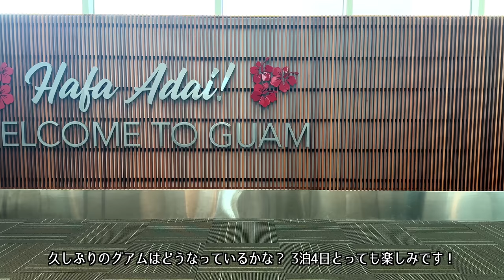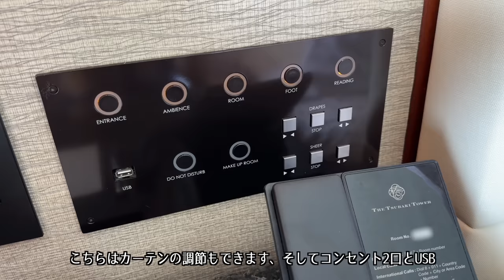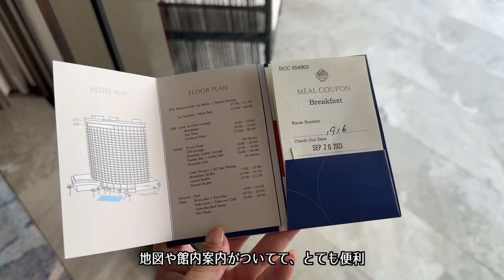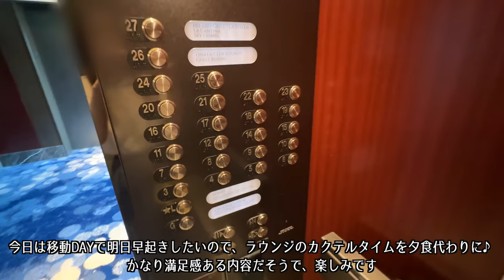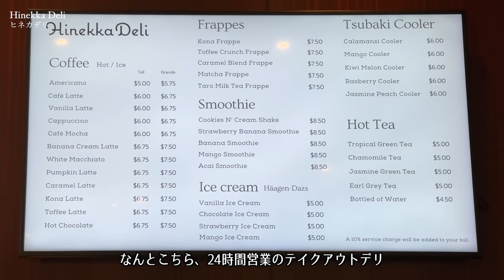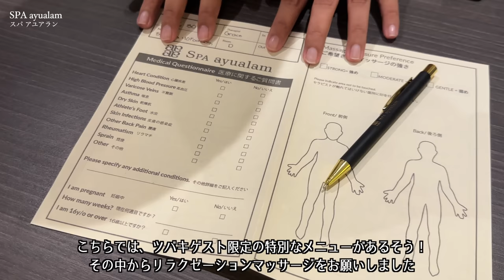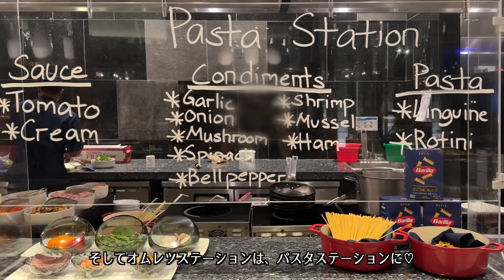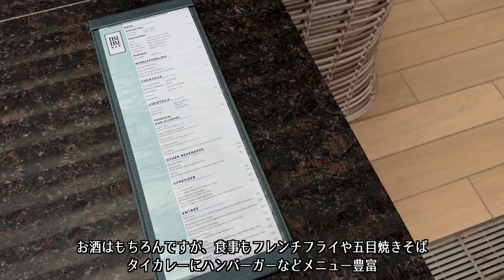【ホテル宿泊記】グアム旅行でザ ツバキ タワーのクラブルームに滞在したのでレビューします｜クラブラウンジ・SPA｜【HOTEL Guam】THE TSUBAKI TOWER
こんにちは☺️
大人の休日CHのリリです。
今回は、久しぶりのグアム✈️🇬🇺
2020年、新たに日系のラグジュアリーホテルが誕生しました！
大人のグアムの休日を過ごすのにぴったりな
グアムで一番高い場所にクラブラウンジを備えた美しきホテル。
ランチ、朝食、ディナー
クラブラウンジでのカクテルタイムやアフタヌーンティー
スパでの癒しの時間や夜の噴水ショーなどなど
久しぶりに訪れる大人のグアムはいかがでしょうか？

0:00 opening
1:29 check-in
2:50 room tour
10:20 club lounge
13:25 night walk
14:05 fountain show
15:18 day 2
16:00 breakfast
19:00 facility walk
22:54 afternoon tea
23:54 wellness activities
26:06 SPA
28:10 dinner
30:55 day 3
31:12 braekfast
32:15 drive around Guam
32:56 day 4
33:30 brunch
35:05 check-out